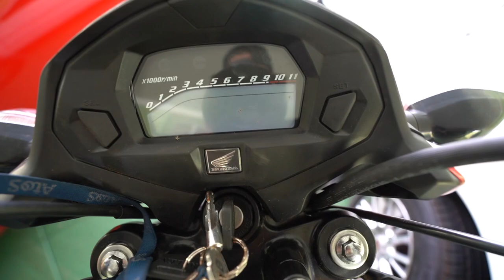ENTREI EM UM LUGAR ESTRANHO COM A TODAY